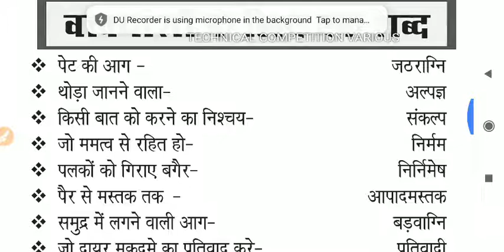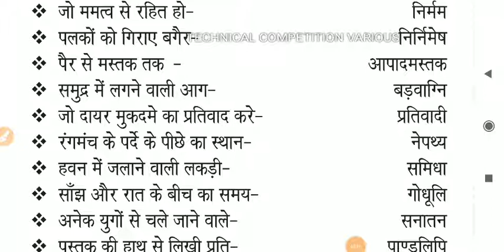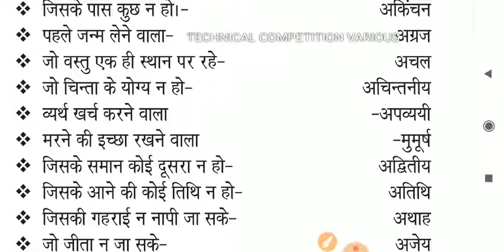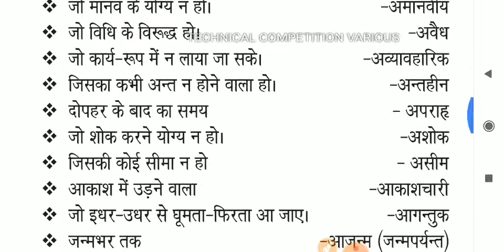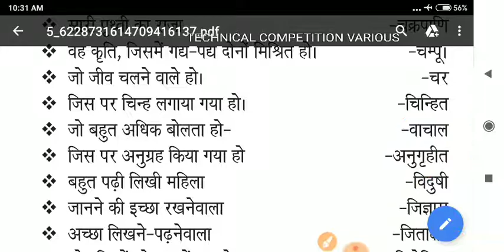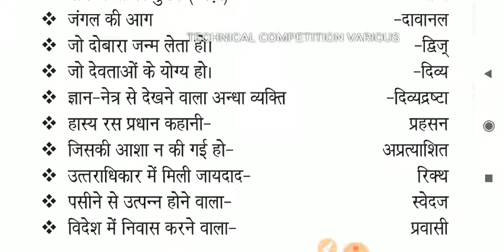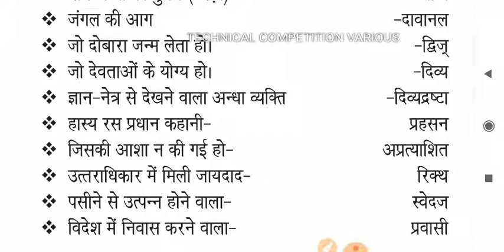वाक्यांशों के लिए एक शब्द OWS TOP100 प्रश्न हिंदी क्लास 9 For BIHAR POLICE CONSTABLE,DAROGA,SSC GD